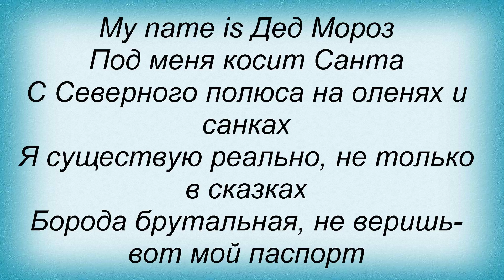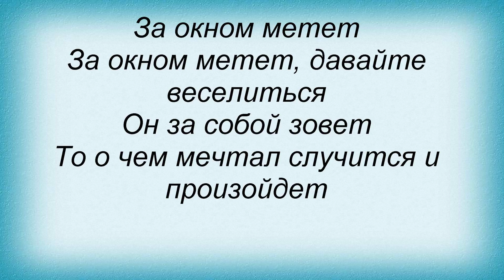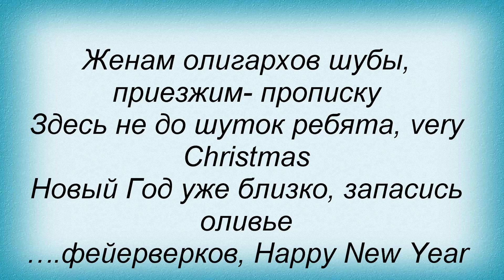Слова песни Олег Кензов - С Новым годом (и Prime)